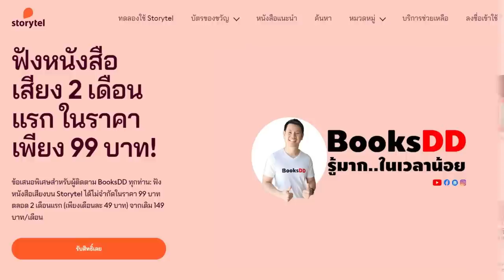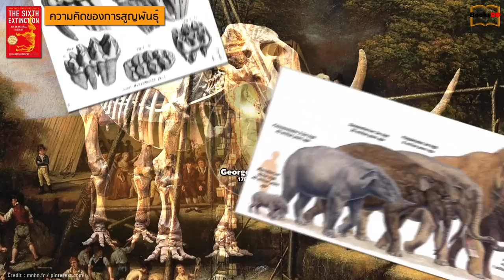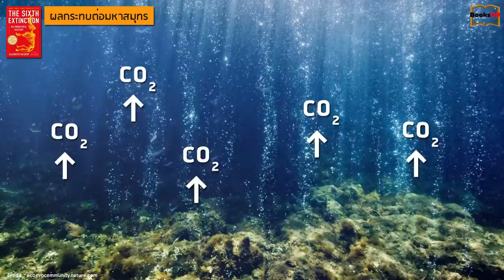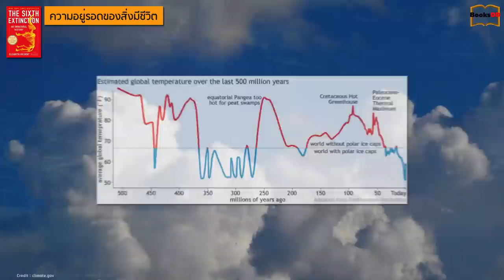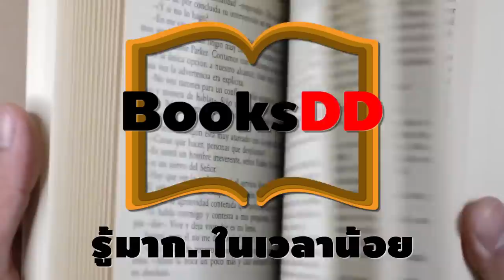ประวัติศาสตร์นับศูนย์ สู่การสูญพันธุ์ครั้งที่ 6 | The Sixth Extinction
สรุปหนังสือ The Sixth Extinction: An Unnatural History หรือชื่อในฉบับแปลไทย "ประวัติศาสตร์นับศูนย์ สู่การสูญพันธุ์ครั้งที่ 6" เขียนโดย Elizabeth Kolbert

ในประวัติศาสตร์ของโลกเรานะครับ ได้เกิดการสูญพันธุ์ครั้งใหญ่มาแล้ว 5 ครั้งด้วยกัน
ถ้าบอกว่าตอนนี้การสูญพันธุ์ครั้งใหญ่กำลังเกิดขึ้นอีกครั้งแล้ว มันก็อาจยากที่จะเชื่อ
ในคลิปนี้ผมจะพูดถึงผลกระทบของการกิจกรรมของมนุษย์ที่มีต่อโลกเรา และหลายสิ่งกำลังบ่งบอกว่าโลกเรากำลังประสบกับการสูญพันธุ์ครั้งใหญ่ครั้งที่ 6

0:00 เริ่ม
1:06 แนะนำ app อ่านหนังสือ Storytel
1:30 การสูญพันธุ์ใหญ่ครั้งที่ 6 กำลังเกิดขึ้น
3:29 ความคิดของการสูญพันธุ์
5:41 การสูญพันธุ์ครั้งใหญ่ทั้ง 5
8:32 ผลกระทบต่อมหาสมุทร
11:52 ความอยู่รอดของสิ่งมีชีวิต
14:35 การแพร่กระจายของสิ่งมีชีวิต
16:30 อนาคตของสิ่งมีชีวิต

สนับสนุนการให้ความรู้ดีๆ:

1/ สนับสนุนผ่านทางเข้าบัญชี
บัญชีธนาคารกสิกร Kasikorn Bank
สันติ โรเบิต ฟลินท์ Santi Robert Flint

2/ กดปุ่ม "ขอบคุณ" หรือ "Thanks" ใต้คลิปแล้วเลือกจำนวนที่ต้องการ

การสนับสนุนของทุกท่านจะทำช่วยให้เรามีกำลังใจทำคลิปความรู้ดีๆสู่สังคมต่อไปครับ 😀

ขอแนะนำ Storytel
เป็น application ที่ให้บริการ Audiobook และ E-Book ชั้นนำของโลก
ซึ่งมีหนังสือมากกว่าแสนเล่มให้คุณเลือกฟังหรืออ่านได้อย่างไม่จำกัดเลยนะครับ
ข้อเสนอพิเศษสำหรับผู้ติดตาม BooksDD
ดาวน์โหลดและสมัครเป็นสมาชิก Storytel
2 เดือนแรก ราคาเพียง 99 บาท! จากเดิม 149 บาทต่อเดือน
กดลิ้งค์นี้สมัครได้เลยครับ